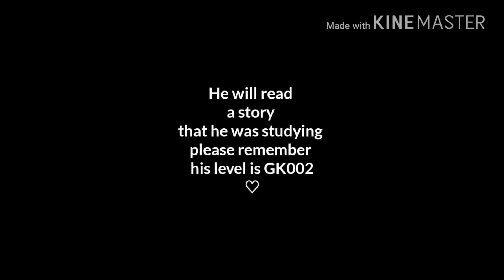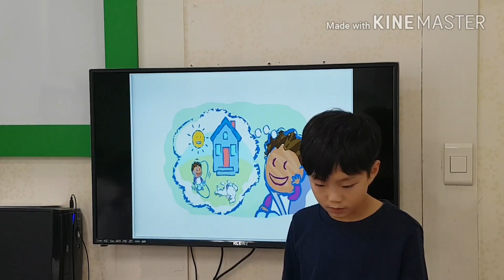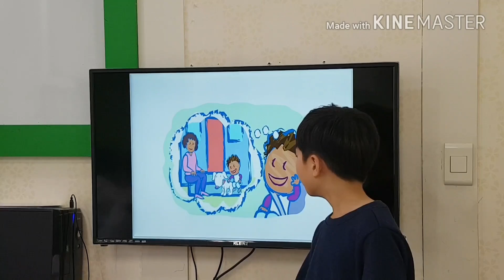송화7센터 1월 발표회 김현석